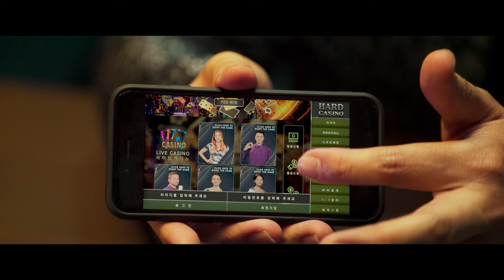マ・ドンソク、今度の闘いは‹拳 vs IT犯罪›！映画『犯罪都市 PUNISHMENT』予告編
マ・ドンソク主演！ 国家代表級メガヒットワンパンチアクションシリーズ最新作『犯罪都市 PUNISHMENT』の日本版予告編が解禁となった。

『犯罪都市』シリーズは、マ・ドンソクがシナリオの原案をはじめ、企画や制作、主演まで務める人気シリーズ。拳ひとつで凶悪犯たちを撃ち破る最強怪物刑事の戦いを描き、回を追うごとに進化するリアルで痛快なボクシングアクションとカタルシス、そしてユーモアで埋め尽くされた爽快アクションエンタメは、次々と興行新記録を打ち立て、韓国を代表するメガヒットシリーズとなった。

最新作『犯罪都市 PUNISHMENT』では、新種合成麻薬事件から3年後、ヤクザも恐れる“怪物刑事”マ・ソクト（マ・ドンソク）が、残虐行為で職務を解かれた元傭兵ペク・チャンギ（キム・ムヨル）率いる“国際IT犯罪組織”検挙のため、拳ひとつで立ち向かうさまが描かれている。

今作で最強の悪として登場するペク・チャンギ役にはキム・ムヨルが抜擢！マ・ドンソクの大ヒット作『悪人伝』（2019）では刑事役とヤクザ役だったキム・ムヨルとマ・ドンソクが、今作では立場逆転のキャラクターを演じたことで、キャスト発表の際に大きな話題を呼んだ。そして『犯罪都市』過去全3作でアクション演出を務めた韓国アクションのベテラン、ホ・ミョンヘン監督がメガホンをとり、史上最も強烈なアクションシーンが目白押しのシリーズ最高傑作が誕生した。

解禁となった日本版予告編は、“怪物刑事”マ・ソクト（マ・ドンソク）の頼もしい後ろ姿からスタート。拳ひとつで捜査を進めるマ刑事の前に「アプリ？」「オープンソース？」聞き慣れない横文字が立ちはだかる。そこで現場主義の怪物刑事は、巨大なIT犯罪組織検挙のため、なんとサイバーチームとタッグを組む！

捜査線に浮上したのは組織のリーダー、ぺク・チャンギ（キム・ムヨル）。過去には大量殺人を犯し、特殊部隊すら解雇された経歴を持つ残虐非道な男で、「逃げるつもりはない」と冷静に豪語する。そして類を見ない悪行の数々にマ刑事がついに史上最高にブチギレ！「殺さないよう今まで気をつけてきたが、もう手加減できない」と渾身の平手打ちを皮切りに、怒りの拳が炸裂する！

映像内では、チャンギとともに悪事を働くシリーズ初の頭脳派ヴィラン、チャン・ドンチョル（イ・ドンフィ）や、シリーズに2度目のカムバックを果たす愛されキャラクターチャン・イス（パク・ジファン）の姿も。

さらにはソウル広域捜査隊の面々たちの成長した姿や、新たに登場するサイバー捜査隊のメンバーも垣間見ることができ、個性溢れるキャラクターたちの活躍や、スケールアップした物語の行方に期待が高まる映像となっている。

『犯罪都市 PUNISHMENT』は9月27日より新宿ピカデリーほかにて全国公開